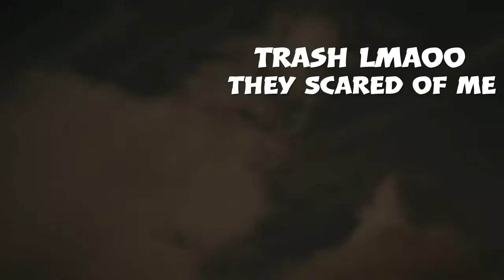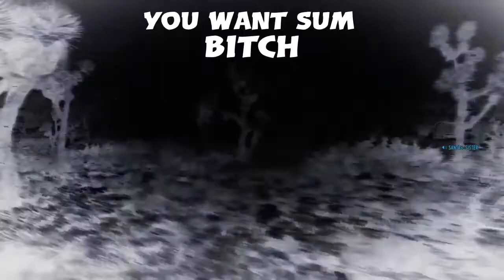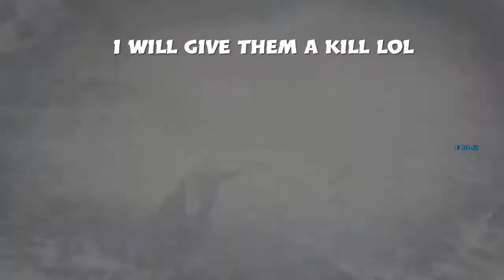RIP-[A1ce] Trash noobs*